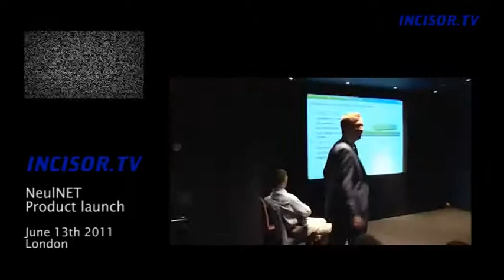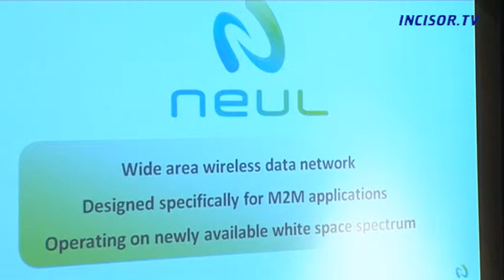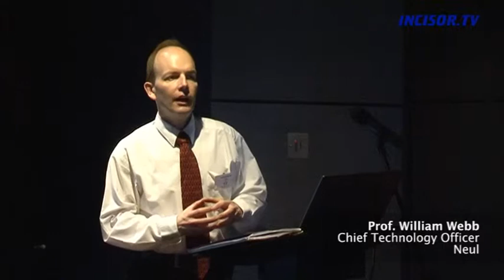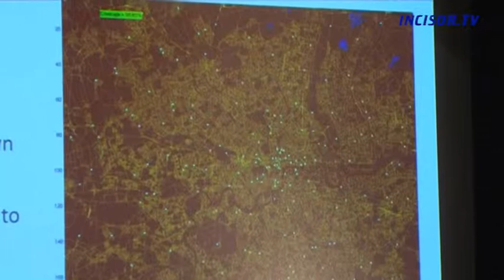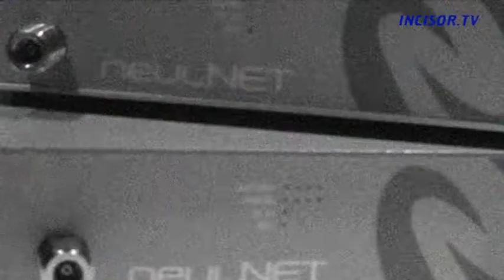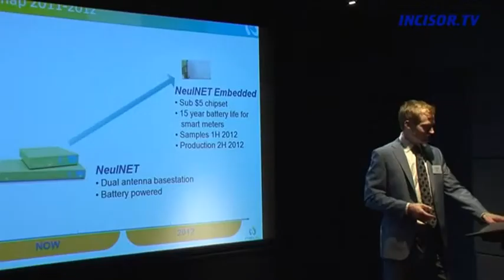Neul launches NeulNET for whitespace radio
Neul, created by the founders of CSR, which was the most successful Bluetooth semiconductor company, launches NeulNet, it's first product in the whitespace radio sector. Incisor.tv filmed the launch event.